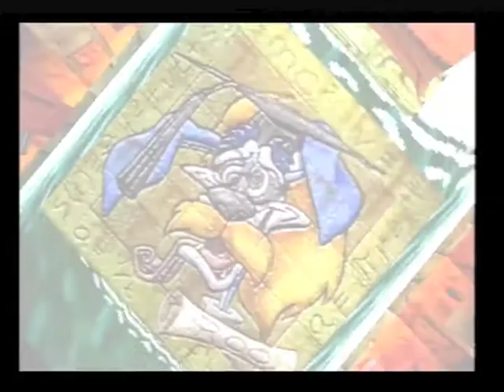Crash Bandicoot 2 : Warp Room 1 - On reprend le même et on recommence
Voilà, on est reparti! On reprend un jeu et on le recommence. Dans de meilleur condition cependant, vu que mes chances de voir mon enregistrement corrompu où un truc dans ce genre là se sont casser la gueule ;)

Donc voilà, on retourne a la première warp room de Crash Bandicoot 2 et on recommence!

Adran.